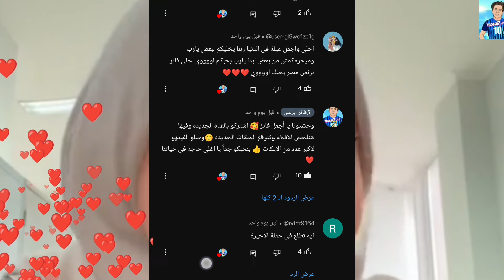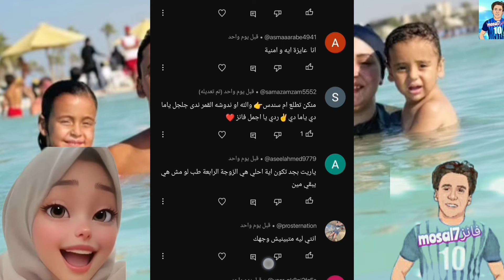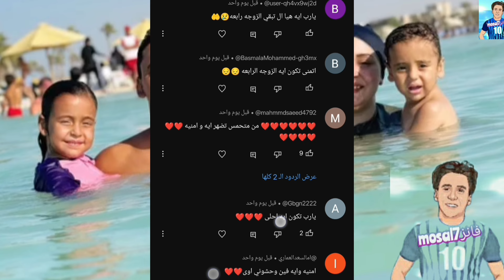مسلسل الزوجه الرابعه😱حجوجه هيموتك من الضحك😅بودره العفريت🧞جلجل وراها لغز 🤔@elgamal1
هتشوف في الفيديو ملخص الحلقه الرابعخ والخامسه 😱حجوجه هيموتك من الضحك 😅 بودره العفريت مع جلجل ولغز كبير جداً 🔥 شوفو بسرعة وفجرووو لايكات شيرررر كتير للفيديو ومتنسوش الايك 👍اشتركو بالقناه الجديده بسررررعه
بنحبكو جداً يا اغلي واجمل حاجه فى حياتنا ❤️❤️